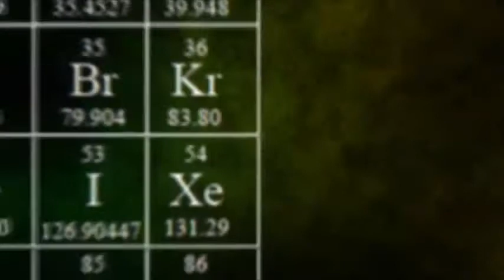Breaking Bad Season 5B Episode 14 Ozymandias Review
Sean reviews the latest episodes of Break Bad